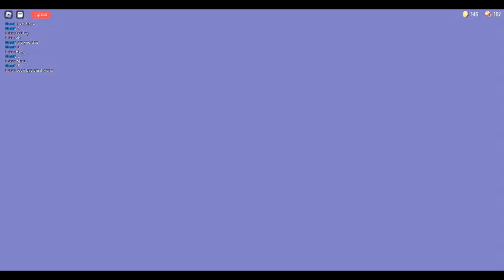doors part 3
Ello this is part 3 sorry for the lag and this time is with Luke :D